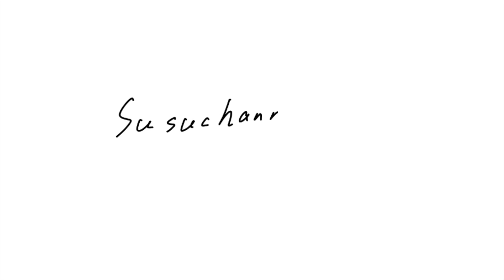Audibleオーディブルでの耳読書はスマートグラスが最適！OWNDAYS × HUAWEI Eyewear を3ヶ月使ってわかったいい点 気になる点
OWNDAYS × HUAWEI Eyewearを使ってオーディブルで耳読書をしてきましたが、最高だったのでご紹介します。

Kindle Unlimited

HUAWEI Eyewear →

Anker Soundcore Frames Cafe（オーディオグラス Bluetooth 5.2）　→

【OWNDAYS × HUAWEI Eyewear】新進気鋭オンデイズ×ファーウェイ コラボモデルと老舗BOSE FRAMES ALTOをガチ対決させてみたところ驚ろきの結果が！

実はこれ、ただのメガネじゃありません。/OWNDAYS × HUAWEI Eyewear

一見ふつうのめがねっぽいのに通話も音楽も楽しめる！「OWNDAYS×HUAWEI Eyewear」